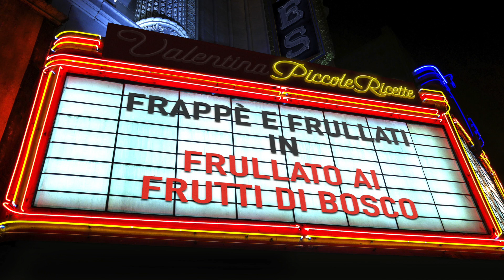IL FRULLATO AI FRUTTI DI BOSCO, FRESCO, DISSETANTE e SUPER COLORATO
Il frullato ai frutti di bosco è fresco e dissetante, è super colorato ed è ricco di freschi e succosi frutti di bosco. Oltre ad essere molto buono, questo frullato è anche semplicissimo da fare, cosa che non guasta mai. 😉

Per vedere tutte le mie ricette, scarica la mia app gratuita o visita il mio sito, ecco i link! 😘

★ LINK UTILI ★
📌  Il frullatore Philips che utilizzo io

🥛  I bicchieri da frappé e frullati

📌  Le cannucce perfette per i frappé e i frullati

📌  Il mini frullatore con bicchiere incorporato

★ LA MIA ATTREZZATURA AUDIO-VIDEO ★
📷 Camera Canon 80D ➔
📷 Camera Canon G7X ➔
🎥 Obiettivo Canon EF 24-70mm ➔
🎙 Microfono Rode VideoMic Pro ➔
🎙 Microfono a clip BOYA BY-M1 ➔